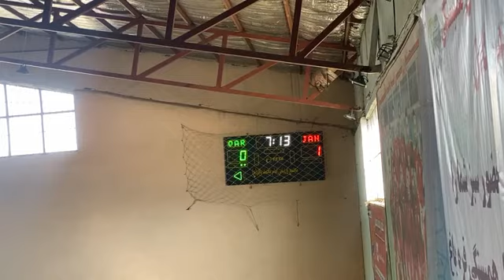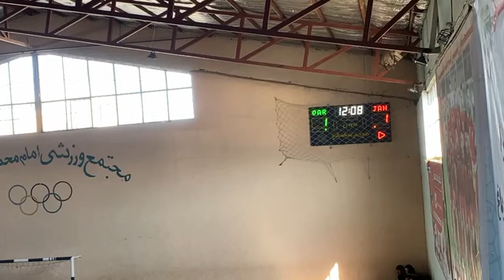فینال تورنمنت فوتسال همبستگی قره باغ 🔥⚽